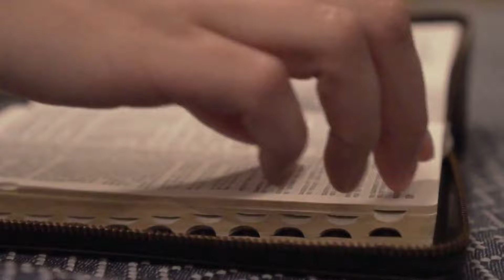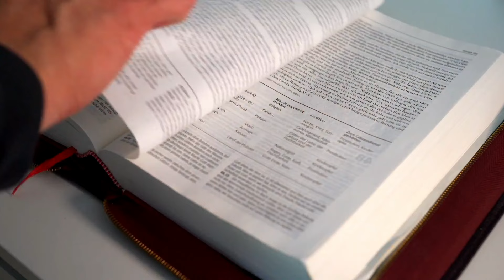SALMO do DIA de HOJE 09/03/2024🙏 SALMO de HOJE para acalmar nosso coração ❤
℟. Eu quis misericórdia e não o sacrifício!

— Tende piedade, ó meu Deus, misericórdia! Na imensidão de vosso amor, purificai-me! Lavai-me todo inteiro do pecado, e apagai completamente a minha culpa! ℟.

— Pois não são de vosso agrado os sacrifícios, e, se oferto um holocausto, o rejeitais. Meu sacrifício é minha alma penitente, não desprezeis um coração arrependido! ℟.

— Sede benigno com Sião, por vossa graça, reconstruí Jerusalém e os seus muros! E aceitareis o verdadeiro sacrifício, os holocaustos e oblações em vosso altar! ℟.